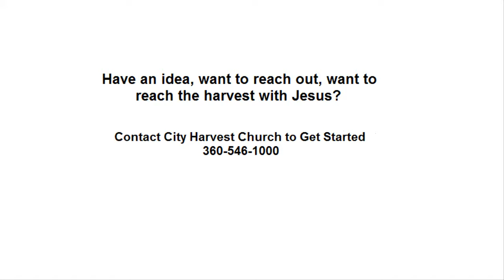CHC Reaching Our City by Turning Faith Into Action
This great outreach started as an idea between two friends and quickly sprouted into an opportunity to reach the city with the love and message of Jesus Christ.  At City Harvest Church we believe in living our faith and reaching out to the city with the love of Jesus.  You don' t have to be a superstar,  just be who you are and God will use you.